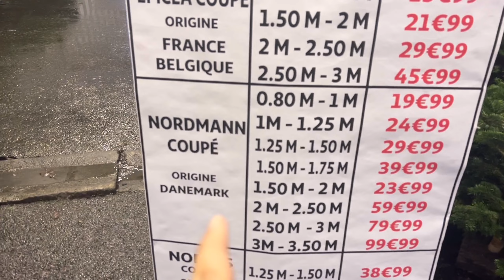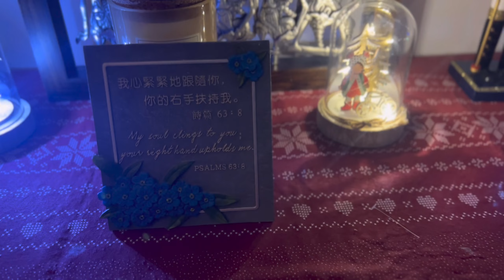PASANG POHON NATAL 🎄 🇫🇷 . PAKAI POHON 🌲 ASLI !!!